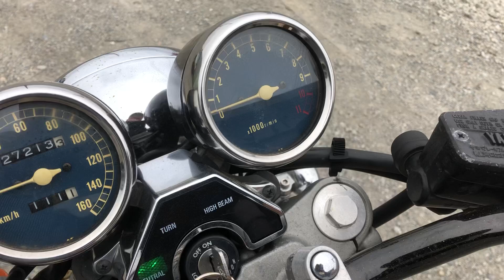SRV250始動動画